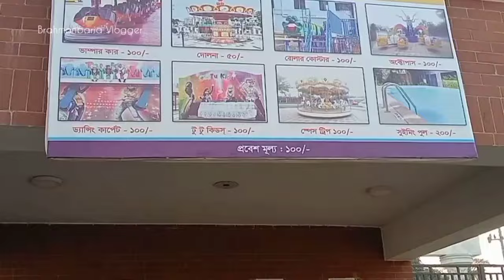najmul hasan papon park voirub | নাজমুল হাসান পাপন পার্ক ভৈরব কিশোরগঞ্জ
ভৈরব পৌরসভার নির্মাণশৈলির অন্যতম একটি নিদর্শন নাজমুল হাসান পৌর পার্ক আনুষ্ঠানিক উদ্বোধনের পরই জনসাধারণের জন্য উন্মুক্ত করে দেওয়া হয়েছে।

ঢাকা-সিলেট মহাসড়কের পাশে কমলপুর এলাকার ১০ বিঘা জমির ওপর ২০১৮ সালে পার্কটির নির্মাণকাজ শুরু হয়। ২০২১ সালে নির্মাণকাজ শেষ হওয়ার পর পার্কটি রক্ষণাবেক্ষণের জন্য একটি ঠিকাদার কোম্পানির কাছে হস্তান্তর করা হয়। পার্কটি নির্মাণ করতে ব্যয় হয়েছে প্রায় ৯ কোটি টাকা।

জানা যায়, ২০১৮ সালে পার্কটির কাজ শুরু করেন তৎকালীন পৌর মেয়র বীর মুক্তিযোদ্ধা অ্যাডভোকেট ফখরুল আলম আক্কাছ। ঠিকাদার জটিলতার কারণে দীর্ঘদিন পিছিয়ে থাকার পর অবশেষে এই পার্কটি জনস্বার্থে উন্মুক্ত করা হলো।

রোলার কোস্টার, বাম্পার কার, স্পেস ট্রিপ, অক্টোপাস, ড্যান্সিং কার্পেট, দোলনা, সুইমিং পুলসহ ১৫টি বিভিন্ন রাইডস নিয়ে পার্কটি সাজানো হয়েছে। তবে এগুলোর মধ্যে সবথেকে আকর্ষণীয় ইভেন্ট হচ্ছে সুইমিং পুল। এছাড়াও রয়েছে রেস্টুরেন্ট, রিসোর্ট, কনভেনশন হল, থ্রিডি সিনেমা হল ও একটি কমিউনিটি সেন্টার।

উদ্বোধন অনুষ্ঠানে যুব ও ক্রীড়ামন্ত্রী নাজমুল হাসান পাপন বলেন, ভৈরববাসীর দীর্ঘদিনের দাবি ছিল শহরের ভেতরে একটি বিনোদনকেন্দ্র নির্মাণ করা। আজ সেই দাবিটি পূরণ হয়েছে। পার্কটিতে বিনোদন প্রেমীরা তাদের পরিবার নিয়ে অবসর সময়ে বিনোদন নিতে পারবেন।

পার্কের ঠিকাদারি প্রতিষ্ঠানের অংশীদ্বার আব্দুল হেকিম রায়হান বলেন, আমরা পৌর পার্কটি ভৈরবের মানুষের মনের মতো করে সাজিয়েছি। শুধু ভৈরব নয়; কিশোরগঞ্জ, ব্রাহ্মণবাড়িয়া ও নরসিংদী জেলাসহ পার্শ্ববর্তী সকল জেলা উপজেলা থেকে মানুষজন পরিবার পরিজন নিয়ে এসে যেন এই পার্কের সৌন্দর্য উপভোগ করতে পারে সে ব্যবস্থা করা হয়েছে। পার্কের ভেতরে ও বাহিরে সার্বক্ষণিক সিসি ক্যামেরা দ্বারা মনিটরিং করা হবে। মানুষের নিরাপত্তা ব্যবস্থা নিশ্চিত করতে তৎপর রয়েছে পার্ক কর্তৃপক্ষ।

পৌর মেয়র আলহাজ্ব ইফতেখার হোসেন বেনু বলেন, ভৈরবের মানুষের দম ফেলার একটি বিনোদন কেন্দ্র করা হলো। ভৈরব থেকে মানুষ বিভিন্ন জায়গায় গিয়ে পিকনিক, সভা সেমিনার করে থাকে। যেন দূরে কোথাও যেতে না হয় এজন্যই এই পার্কটির ভেতরে সকল ব্যবস্থা রাখা হয়েছে।